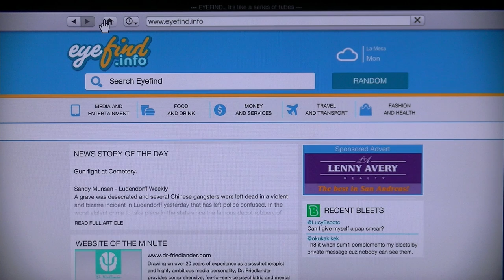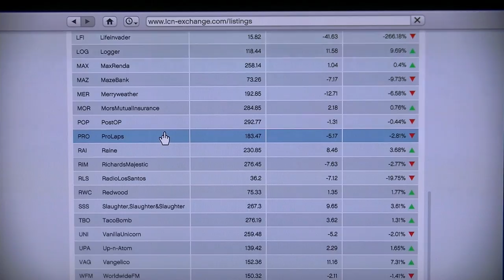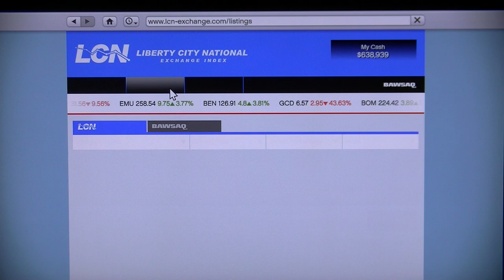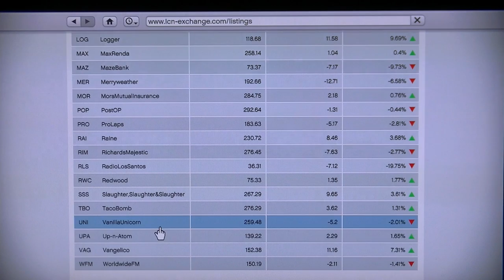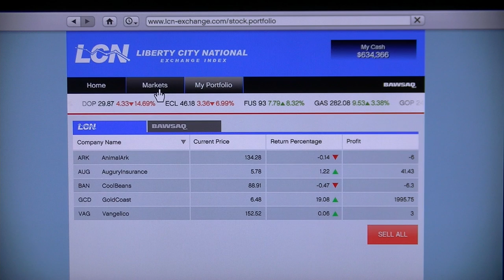Grand theft auto Five part 88